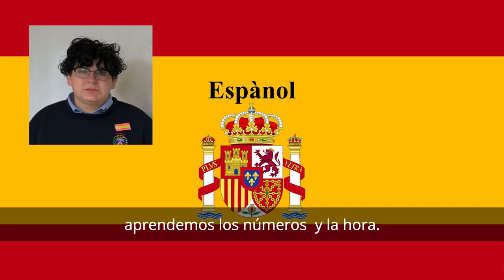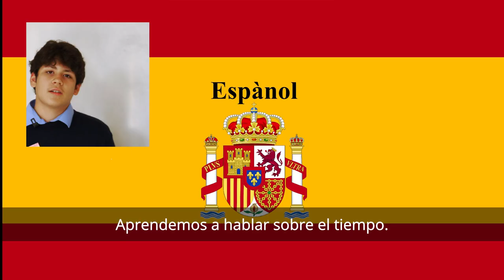Languages (French & Spanish)